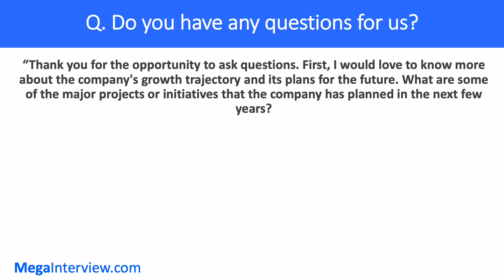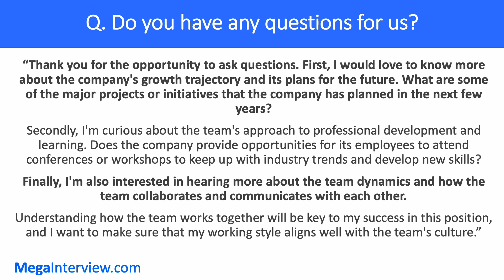DO YOU HAVE ANY QUESTIONS FOR US? - SMART QUESTIONS to ASK the INTERVIEWER!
Do You Have Any Questions For Us? (2023 Guide - Smart Questions To Ask The Interviewer!):

Welcome to the Megainterview.com Channel! In this video, we will share some valuable insights on the importance of asking smart questions to the interviewer during your job interview.

Are you tired of getting nervous and stumbling when the interviewer asks if you have any questions for them? Don't worry; you're not alone. Many job seekers struggle with this part of the interview process. But asking thoughtful questions shows your interest in the position and helps you gather valuable information about the company and the role you are applying for.

In this video, we'll discuss the significance of asking smart questions during an interview and provide you with examples of carefully curated questions that will leave a positive impression on the interviewer. These questions will help you stand out from other candidates and showcase your knowledge and enthusiasm for the job.

Our tips and strategies are designed to enhance your interview skills, boost your confidence, and ensure you make a lasting impression. We will also provide you with examples of questions you can ask based on different scenarios and job roles.

Our mission is to equip you with the tools and knowledge needed to excel in your job interviews. Whether you are just starting your career or looking to transition into a new role, our content is tailored to meet your needs.

Don't miss out on this opportunity to learn how to ask smart questions during your job interview! Remember, the key to a successful interview lies in preparation, and we are here to guide you every step of the way.

⌚️ Timestamps
00:00 - Tips to Answer "Do You Have Any Questions For Us?"
00:31 - Example Answer to "Do You Have Any Questions For Us?"
01:33 - Megainterview.com Tips & Tricks

🚀 WHO WE ARE:
The Megainterview team consists of career coaches and interview experts with 10+ years of experience helping job applicants and candidates ace their job interviews! We are motivated by the mission to help people get hired.